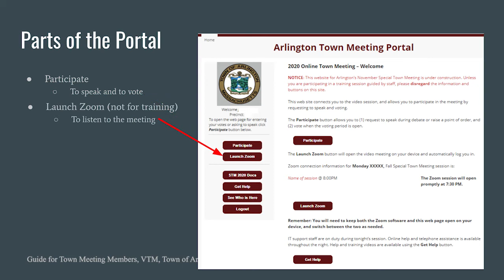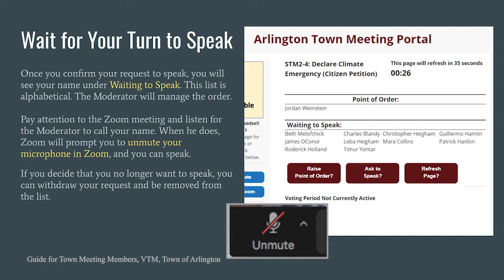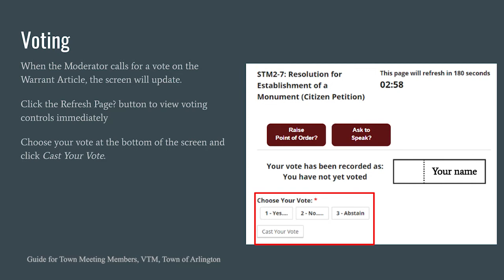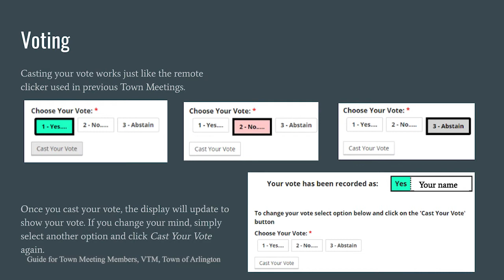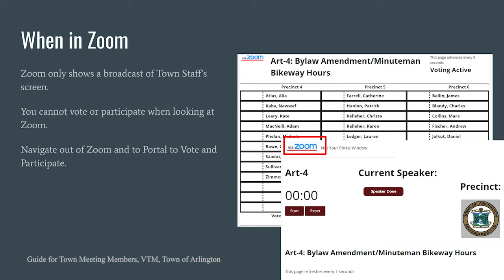Town Meeting Matters | John Leone, Town Moderator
Town Moderator John Leone walks us through exactly how the November 16 session will unfold, addressing questions about technology, voting, debate, and more.

To find out more visit:
2020 Virtual Town Meeting Information
arlingtonma.gov/townmeeting

Warrant Articles
arlingtonma.gov/town-governance/town-meeting/2021-special-town-meeting-warrant